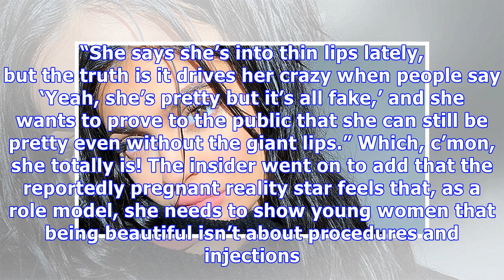Kylie Jenner’s NYE Resolution Is To Accept Her Natural Beauty & Ditch The Lip Injections